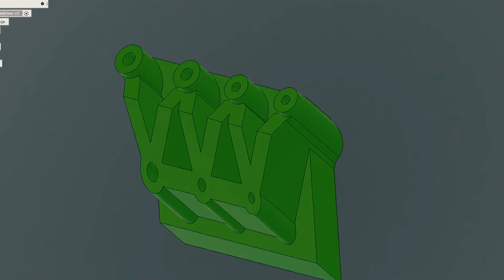3D Print #6 Stand for screwdrivers WIHA STANLEY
Workshop stand for screwdrivers Wiha and Stanley, made of 3D printing. PETG